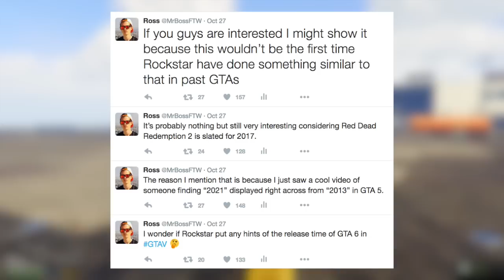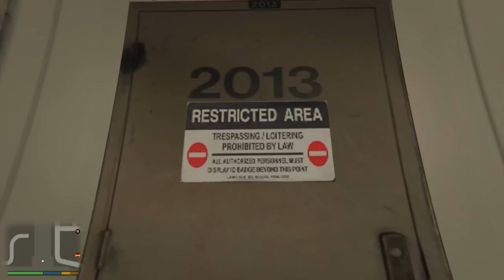IS THE LOCATION/RELEASE DATE OF NEXT GRAND THEFT AUTO HIDDEN SOMEWHERE IN GTA 5!? (GTA 6 EASTER EGG)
playlist?list=PL4P1Iz2th7dUuZBXXYz8Wj5G4gQrM4bf1

Ross.